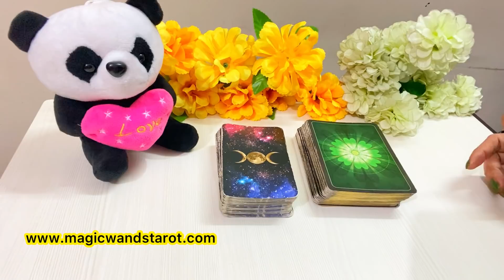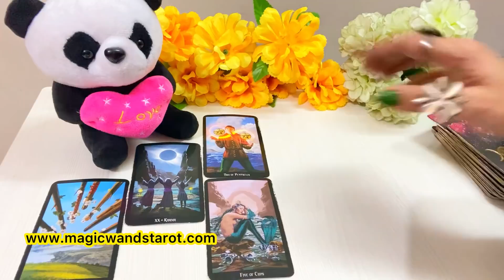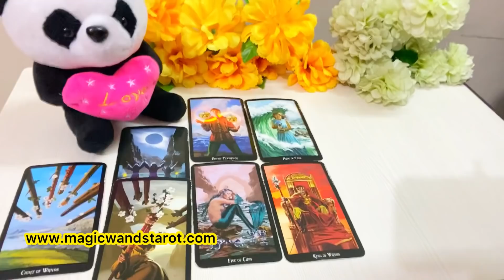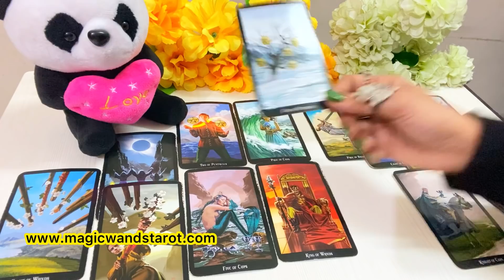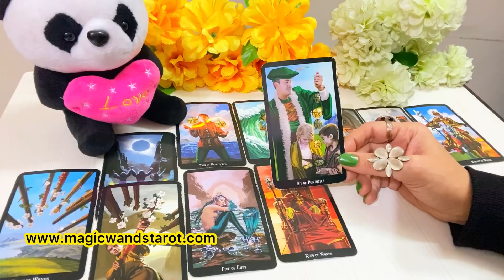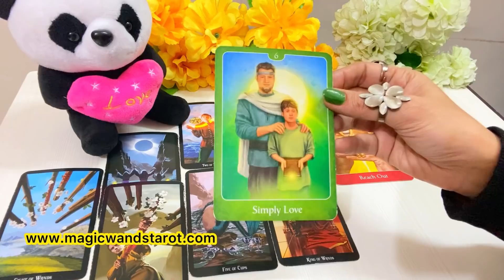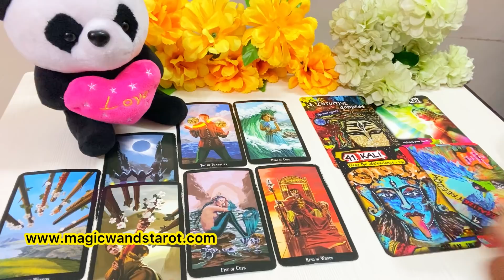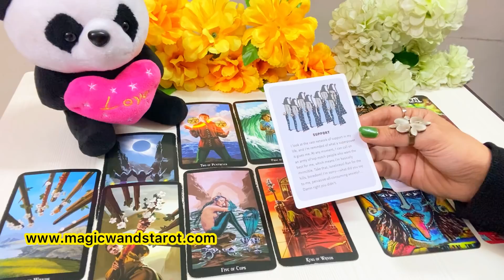WATER SIGNS- VO VAPIS AYENGE APKE LIYE- SINGLES LOVE- WHO IS COMING SINGLES- MWT- اس کا احساس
🌟🌟 SINGLES HOROSCOPES- APKE LIYE KAUN AA RA HAI NEXT - TIMELESS - SINGLES LOVE TAROT- 🌟 SHARE COMMENT LIKE 🌟🌟 Mystic C- Magic Wand's Tarot